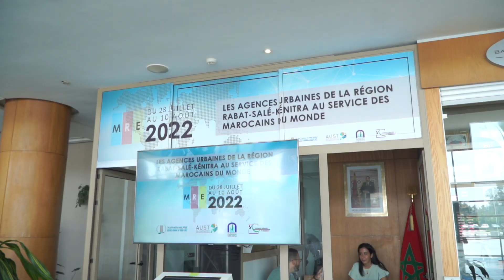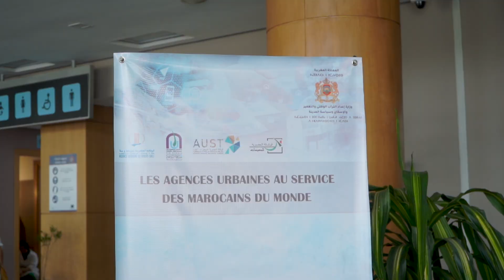Best Off de l'opération RME 2022 des Agences Urbaines de la région RSK à l'aéroport de Rabat-Salé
Best Off de l'opération RME 2022 des Agences Urbaines de la région de Rabat-Salé-Kénitra à l'aéroport de Rabat-Salé